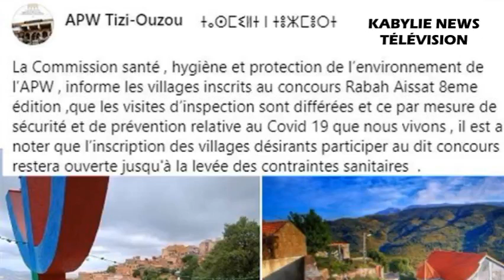Football - JSK - FAF - Société - Divers; les news du 13 août 2020